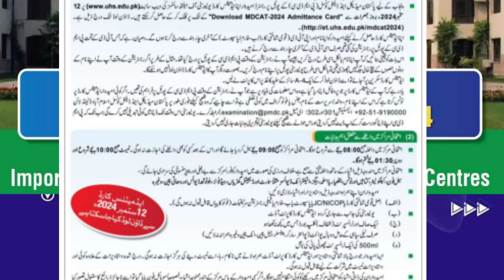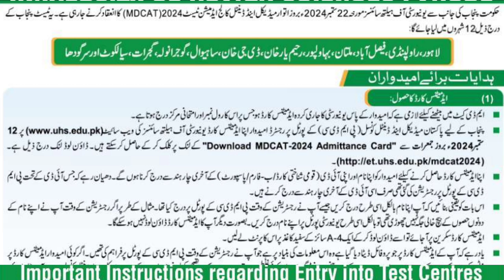MDCAT Admit Card 2024 || UHS || How To Solve the wrong Information in Admit Card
In this Pak Admissions 2024 UHS Latest Update video we are sharing Breaking News regarding MDCAT Roll Number Slip 2024 Uploaded | MDCAT Admit Card 2024 | UHS Latest Update MDCAT Roll Number Slip 2024 Uploaded | MDCAT Admit Card 2024 | UHS Latest Update
MDCAT Roll Number Slips 2024 | Admit Card for  MDCAT 2024 | | MDCAT Latest Update| MDCAT Entry Test pak admission 2024
admission 2024 bsn scholarship virtual university admission 2024 pharm d all open admission
bs nursing university of lahore aiou uvas vu pu latest admission update lhr how to Apply for admission 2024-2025 admissions 2024  Latest MDCAT 2024 MDCAT Latest mdcat update
mbbs Merit bds nums pmdc medical Fee Structure pakeducareer mdcat mentor Nursing
ahs University Fall Admission 2024 mbbs admission free Nursing Admission in Govt Colleges
College